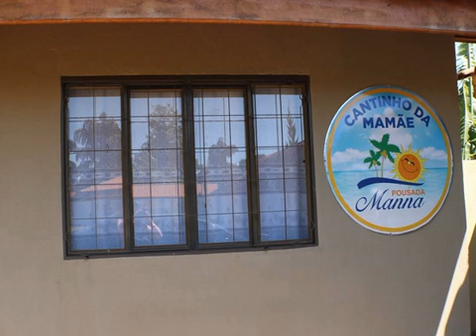Pousada Manna - Olímpia - Brazil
Pousada Manna hotel city: Olímpia - Country: Brazil

Address: Rodovia Natal Breda, KM 25; zip code: 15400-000

Featuring free WiFi throughout the property, Pousada Manna offers accommodation in Olímpia, 47 km from Sao Jose do Rio Preto. The guest house has an outdoor pool and children's playground, and guests can enjoy a drink at the bar.

 -- Situata a Olimpia, a 47 km da Sao Jose do Rio Preto, la Pousada Manna offre gratuitamente il WiFi in tutta la struttura e il parcheggio privato.

 -- A Pousada Manna apresenta acomodações em Olímpia, a 47 km de São José do Rio Preto, e dispõe de acesso Wi-Fi gratuito em toda a propriedade. Este alojamento disponibiliza uma piscina exterior e um parque infantil.

 -- Pousada Manna旅馆提供位于奥林匹亚（Olímpia）的住宿，距离普雷图河畔圣若泽（Sao Jose do Rio Preto）47公里，设有覆盖各处的免费WiFi、室外游泳池、阳光露台、供应饮料的酒吧和内部免费私人停车场。  客房配有平板电视和电脑。部分客房设有休息区，可供客人放松身心。部分客房享有游泳池或花园景致。  旅馆还提供24小时前台。  Pousada Manna旅馆距离Termas do Ibirá有47公里，距离圣贝内迪图（São Benedito）8公里。

 -- Гостевой дом Pousada Manna с бесплатным Wi-Fi расположен в городе Олимпия, в 47 км от города Сан-Жозе-ду-Риу-Прету. На территории гостевого дома есть открытый бассейн, детская игровая площадка и бар.